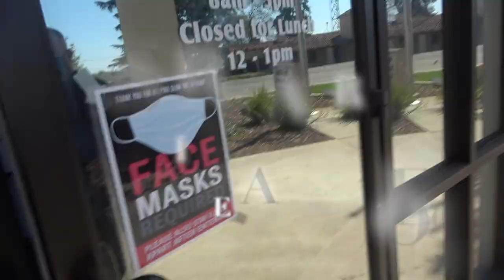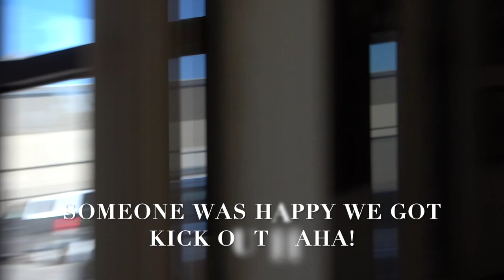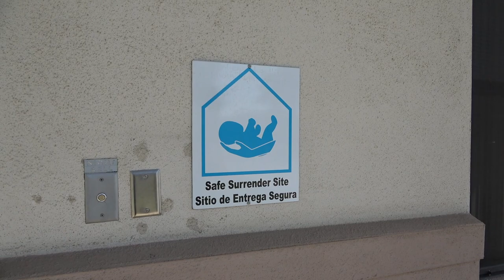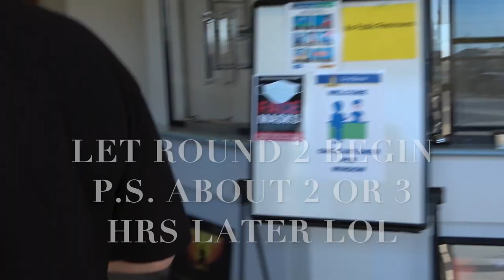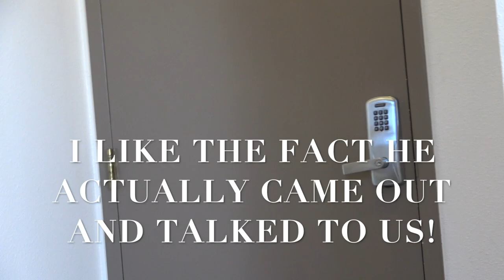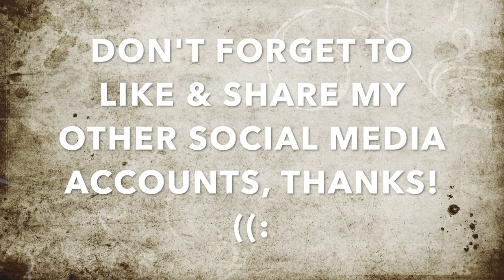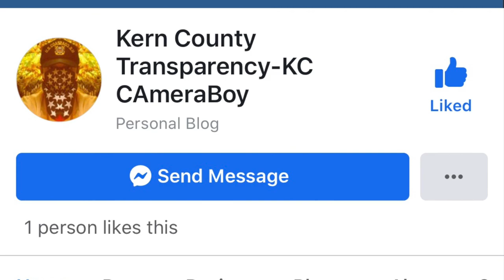Kicked Out Of Public Lobby By Apathetic Chief, Did Not Expected Us To Come Back For More